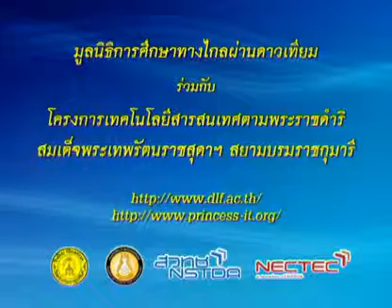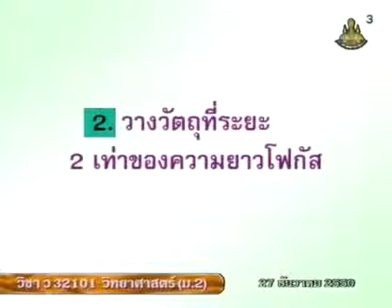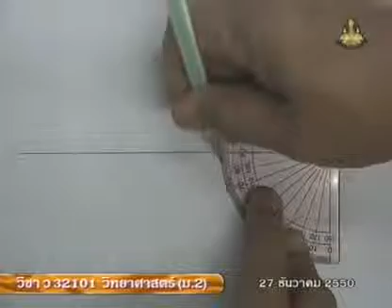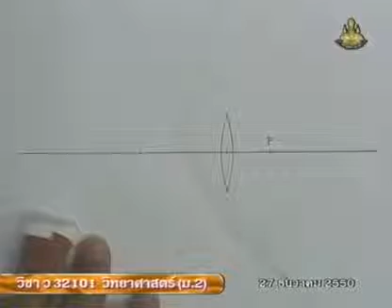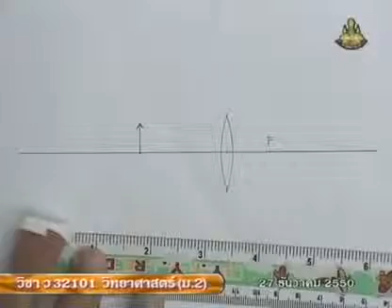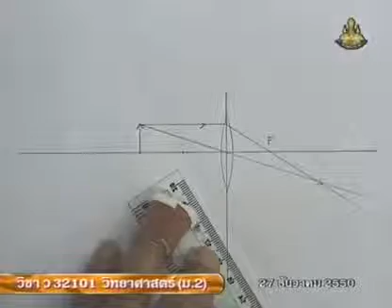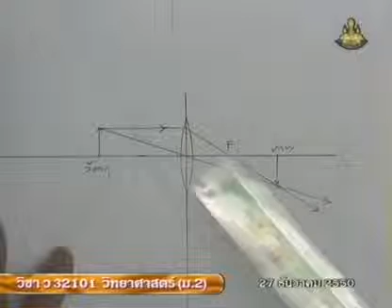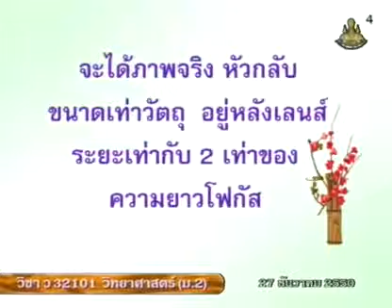407 50scM2 107Ah sciencem 2 วิทยาศาสตร์ม 2